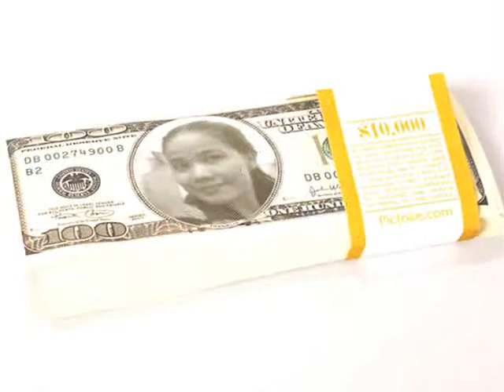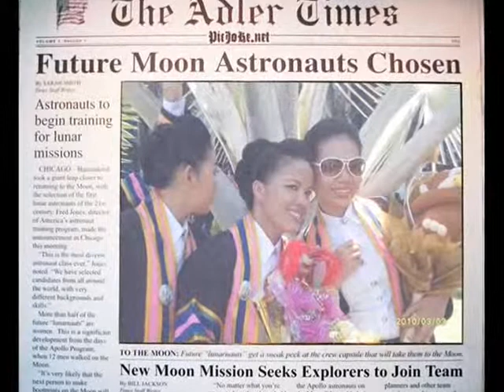MODERN TALKING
YOU ARE MY HEART
YOU ARE MY SOUL